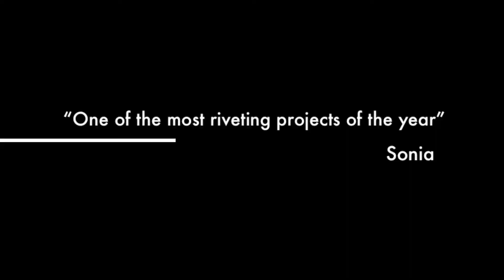Amphibian Monitoring at CVNP (Trailer)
Wetland biologists with the National Park Service's Heartland Inventory and Monitoring Network have begun collecting baseline information on amphibian populations at Cuyahoga Valley National Park.  This video "trailer" provides a short introduction to some of the species and sites they've investigated.